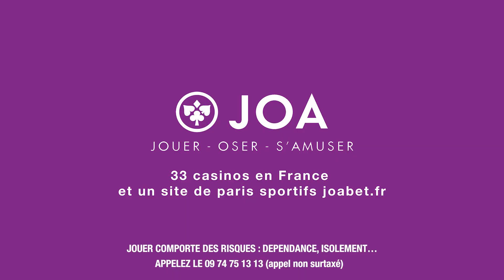Casino JOA Montrond